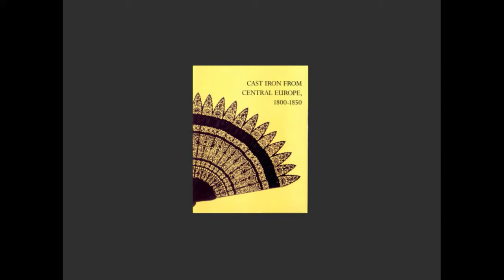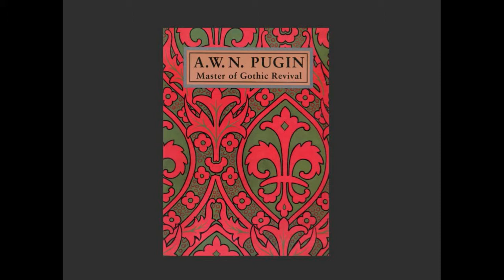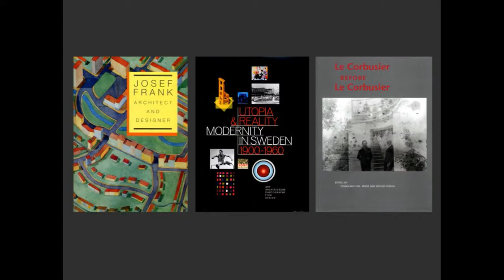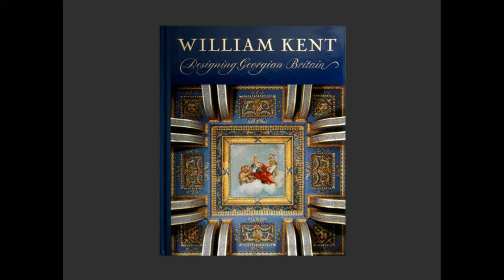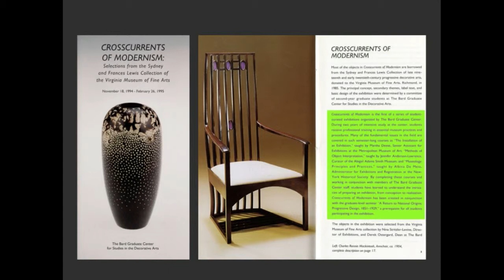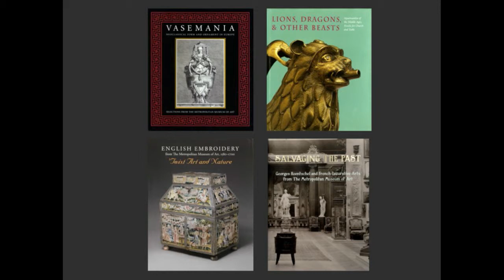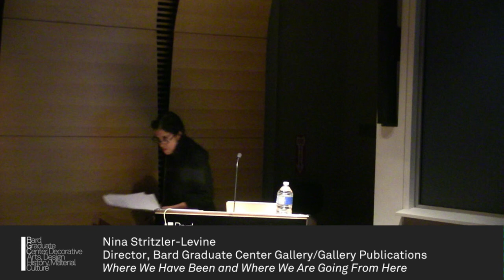Symposium — Exhibitions Research Teaching: The BGC at Twenty (Nina Stritzler-Levine)